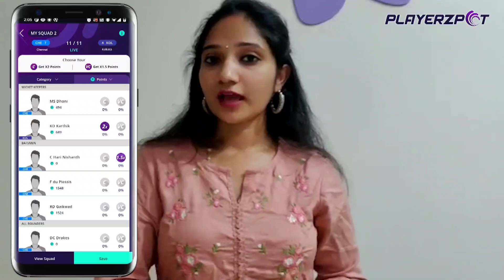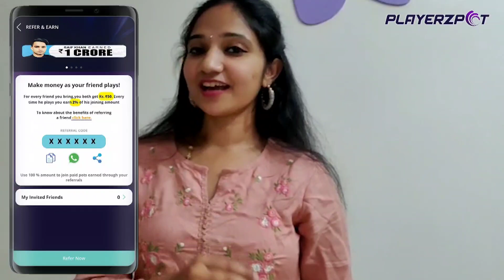||My Watch Collection || Why is a Watch Important || Brands || Watches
Download Playerzpot App and win Rs.5 crores!!

Also, play your favorite games like Ludo, Rummy, Call Break, and 15+ more such exciting
games along with Fantasy Sports only on 100% secure Playerzpot Fantasy Gaming App

This Video is all about my Watch Collection..